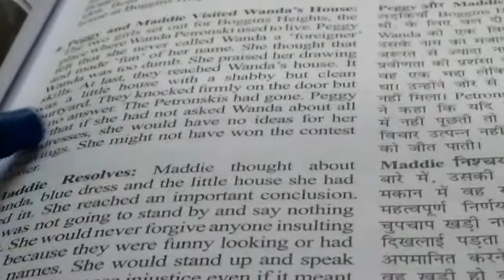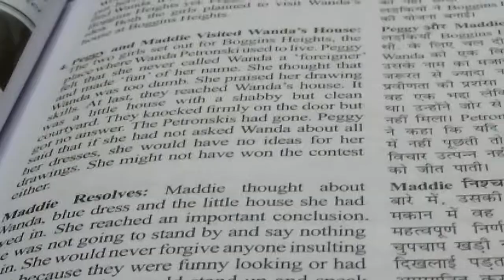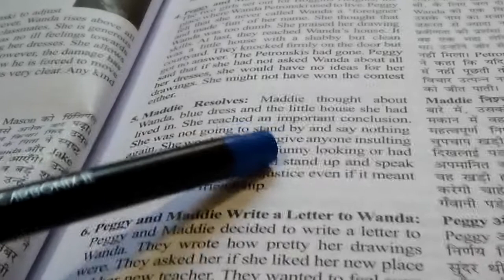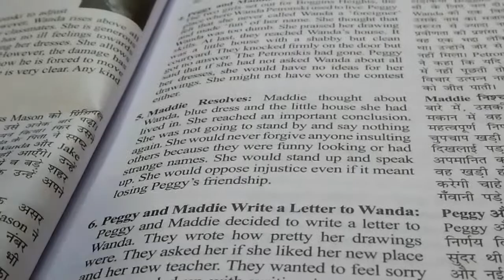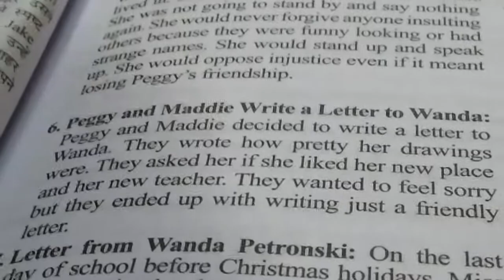Class 10 Eng first flight Ch 6